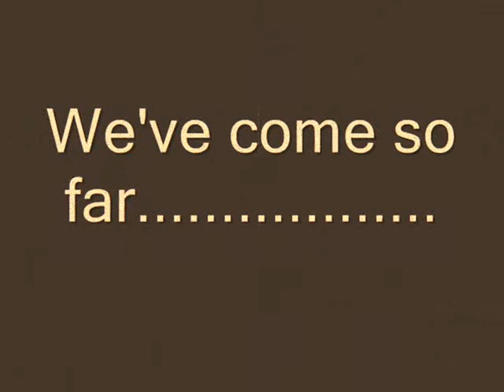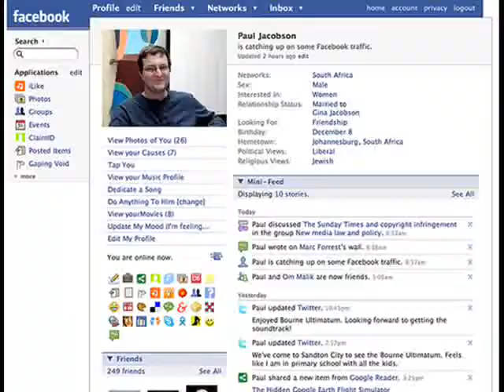Year 11 Leavers Assembly June 2009 Wildern School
Videos used in the Year 11 Leavers Assembly June 2009 Wildern School